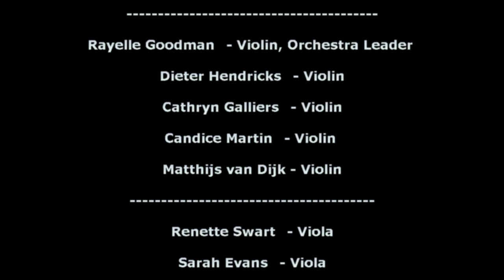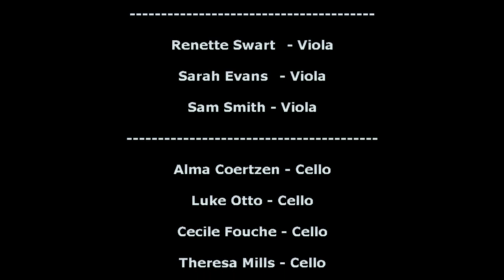Cape Town Goema Orchestra performing Brazilian Like by Ana Strugar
Cape Town Goema Orchestra performing a composition entitled Brazilian Like by Ana Strugrar. Performed at SABC Auditorium in Sea Point, Cape Town, December 2012.